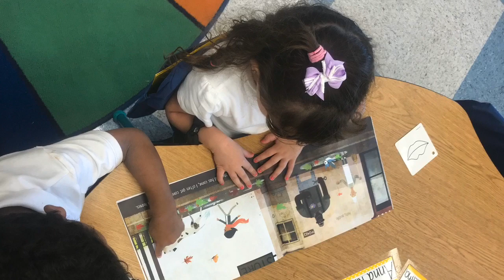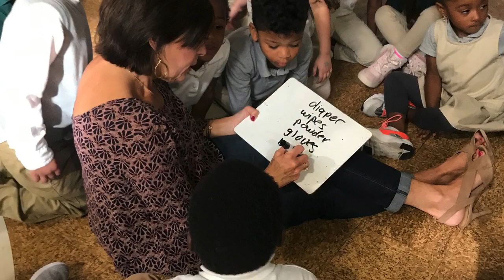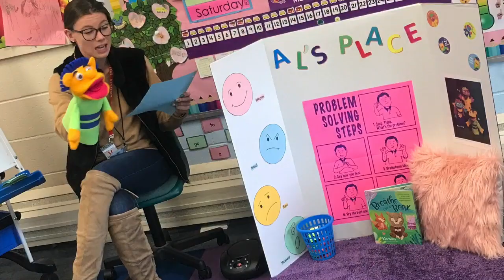Mrs. Brown & Mrs. Russomanno Pre-K 2020 End of Year Video